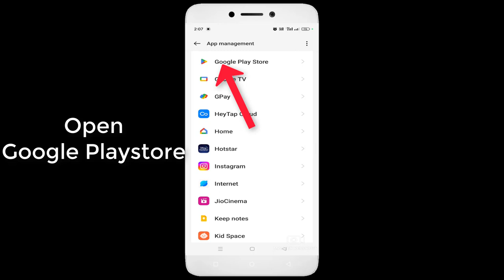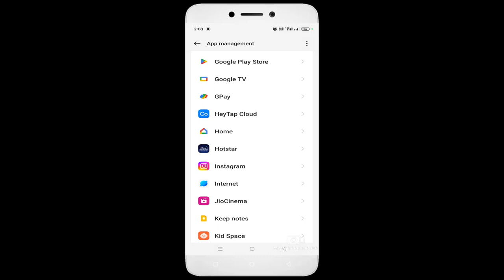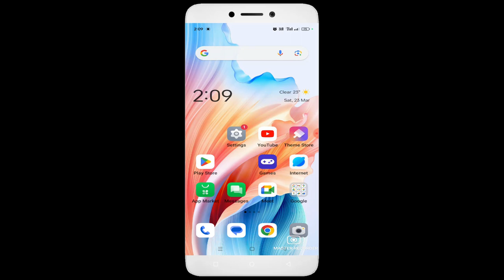Can't Download Coin Master App On Google Playstore Android & Ios